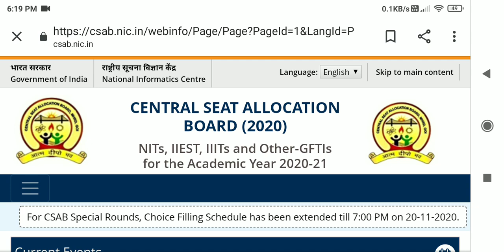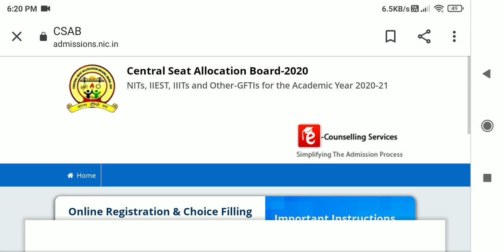CSAB Special rounds choice filling schedule has been extended one more time 🧐🤩 | NITs